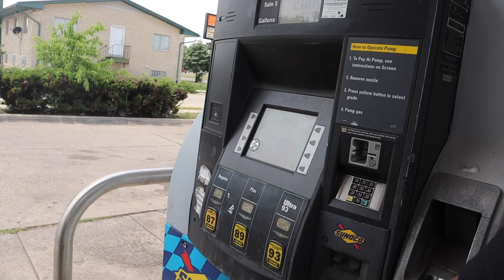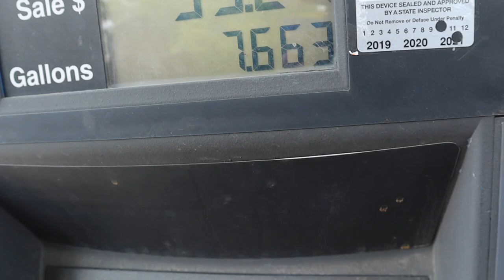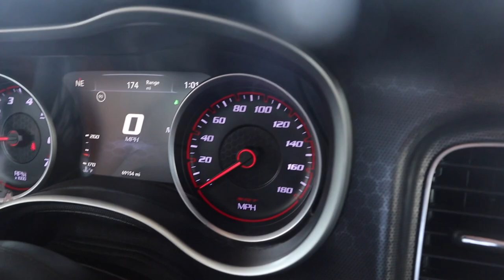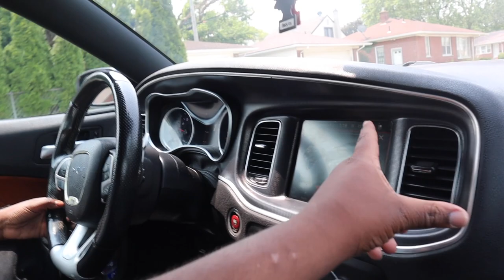I LET MY BESTFRIEND DRIVE MY 500HP SRT 392 CHARGER!